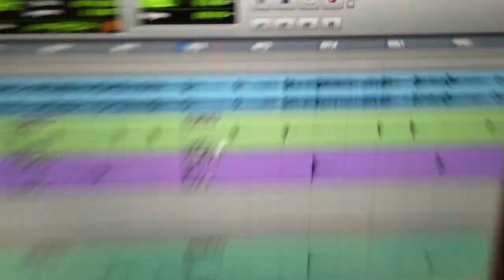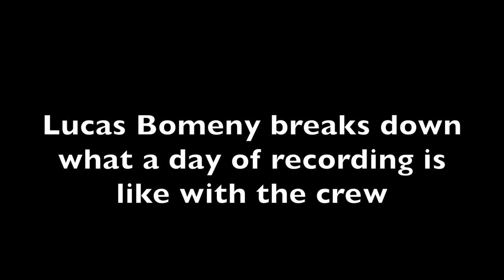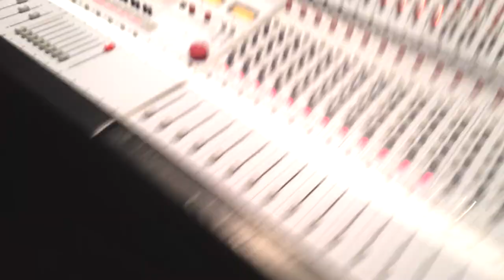Producing a Record in New York with Max Pfisterer (Vlog)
This was such an amazing adventure! I HAVE A NEW CHANNEL!

What's going on everybody! Welcome to the description area, glad to have you all the way down here.

Now get out there, work hard, and stay spongy.

Produced in New York with Max Pfisterer, Lucas Bomeny, and Thibault Chabosson and Big Blue North Studios.